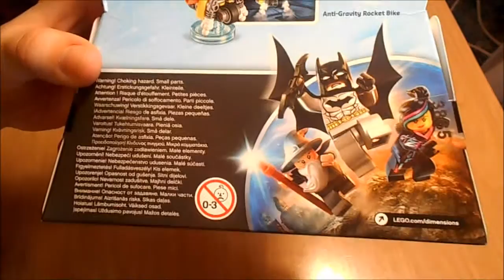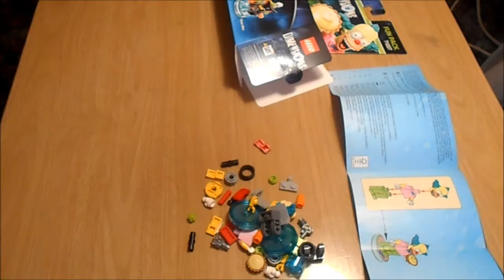Unboxing: Lego Dimensions The Simpsons Krusty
Lego Dimensions The Simpsons Krusty Música Facebook Youtube Twitter